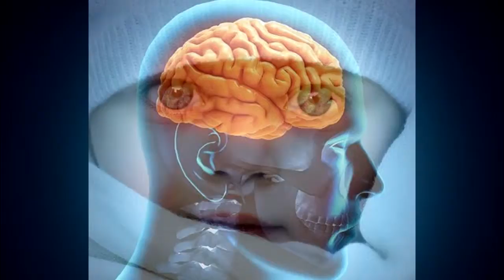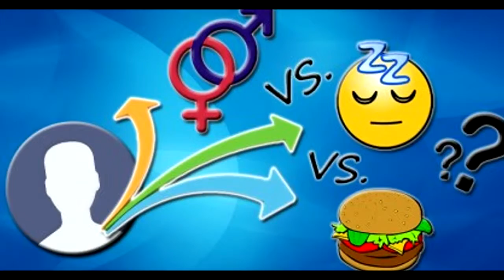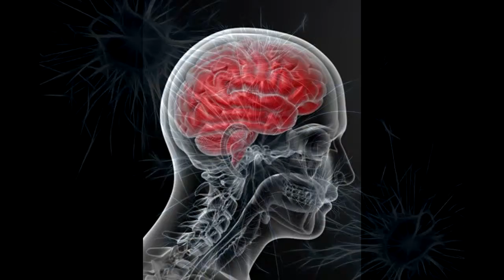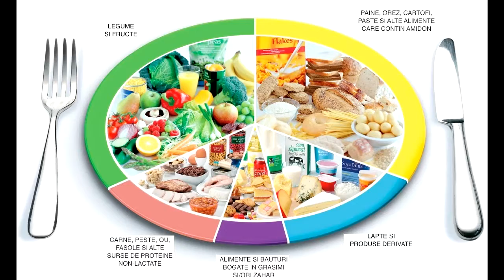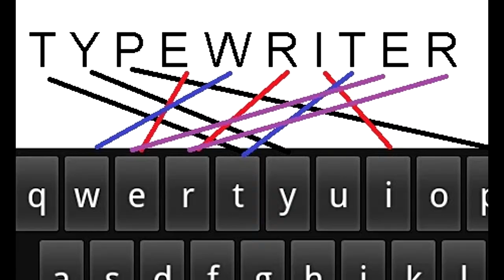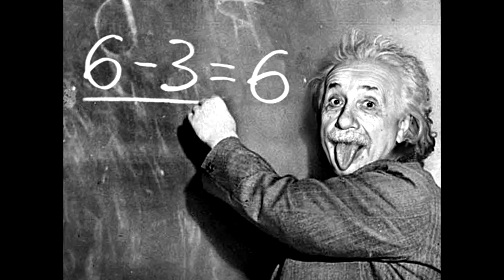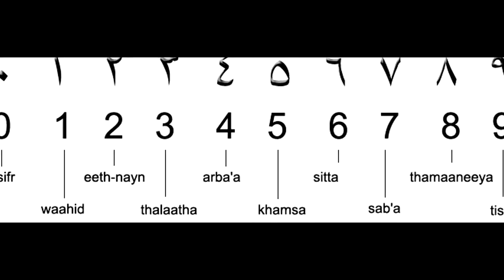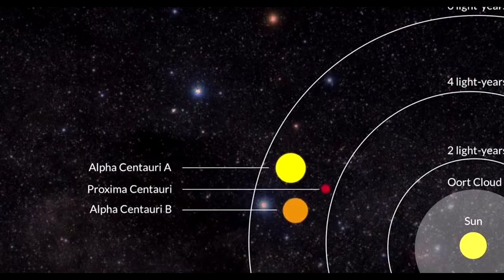Lucruri pe care cu siguranta nu le stiai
Exista uneori lucuri sau intamplari pe care nu le cunoastem!

Sper ca in acest video, sa va ajut cu informatii utile!